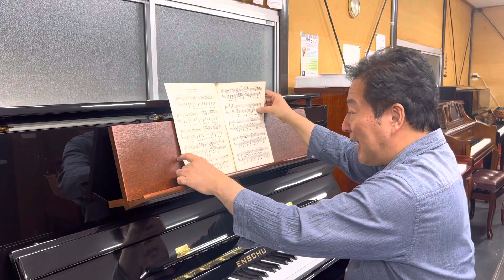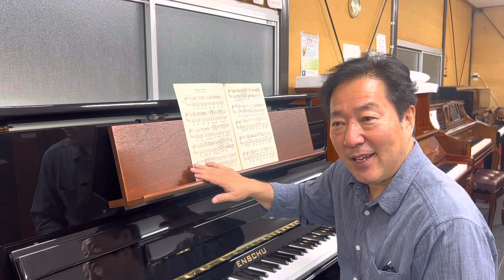開発中！外付け補助譜面台〜楽譜の目の位置をグランドと同じに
グランドピアノを弾いている感覚になるエンシュウ外付け譜面台。
目の位置が高くなるので、姿勢が良くなります。